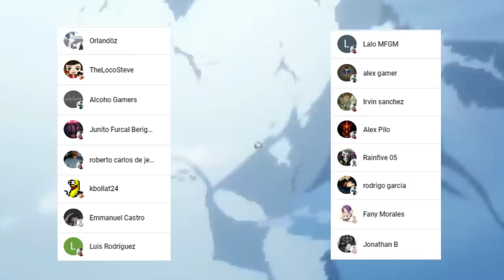GAFAS Aprendió BIEN de SAITAMA 😱 La FORMA Monstruo de SONIC ??? One Punch Man Extras Vol 16 - 17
HOLA AMIGOS LES TRAEMOS UN NUEVO VÍDEO ESTA VEZ CON EL RESUMEN DE LOS EXTRAS DEL VOLUMEN 16 Y 17 DE ONE PUNCH MAN, DEJENME SU OPINIÓN EN LOS COMENTARIOS.